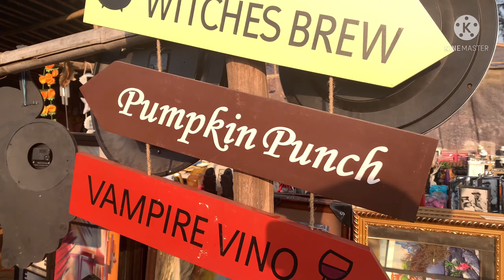BANJARA MARKET Gurgaon - VLOG + HAUL PART II | LOT OF TRENDING STUFF | Home Décor Shopping Haul 😍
BANJARA MARKET Gurgaon - VLOG + HAUL PART II is here guys. Please go check out | Happy to see lot of trending stuff | Home Décor Shopping Haul 😍 Banjara market not wrapping up yet.

In my second part to Banjara Market haul vlog you will find Banjara Market home decor shopping and the latest Banjara Market collection.

Let me know your experience or thoughts on same.